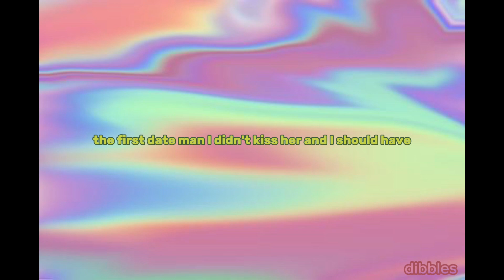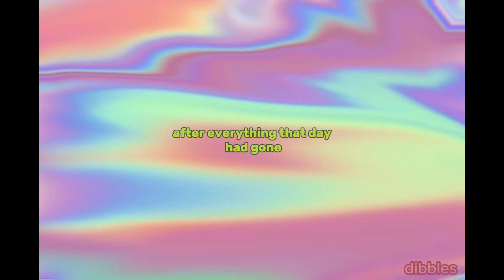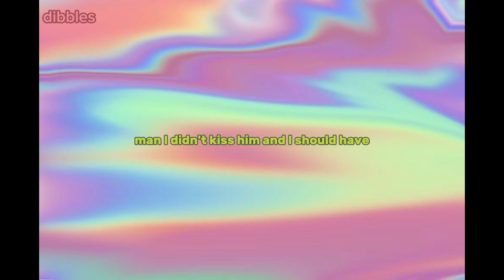“Our Song” - Taylor Swift (Lyrics) || dibbles